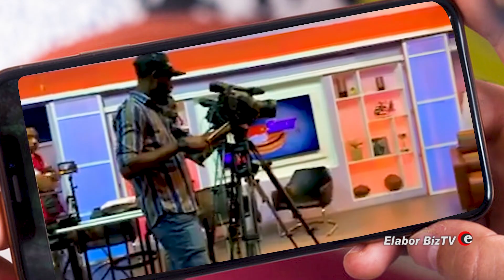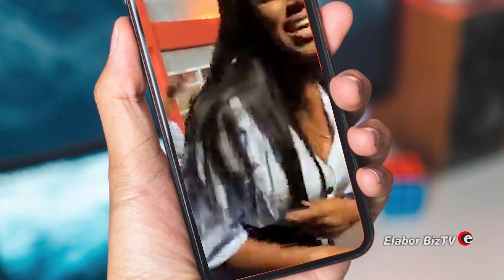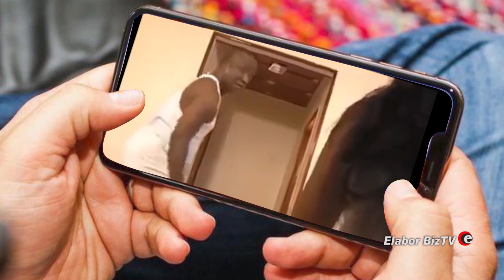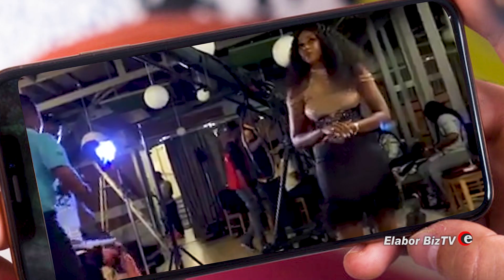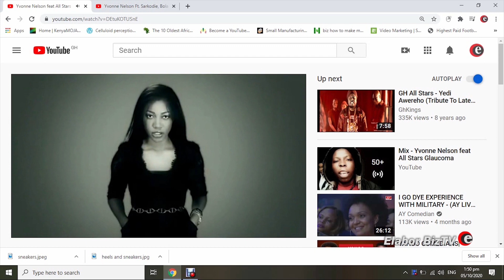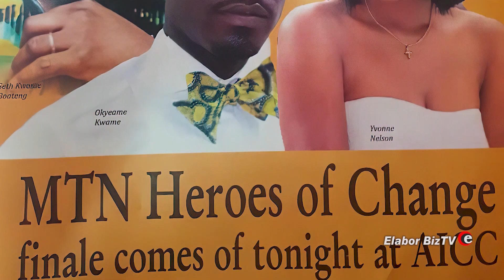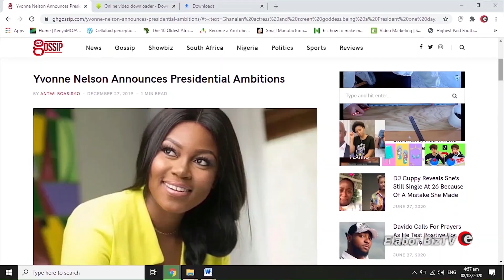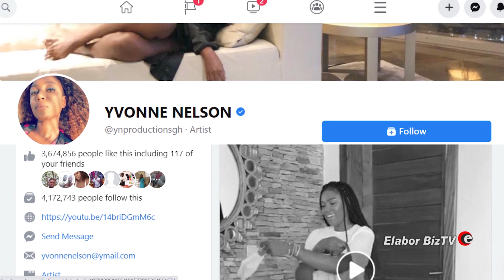Yvonne Nelson | Career, Love life, Awards, Business, Net Worth, and more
Ghanaian Actress, movie producer, model, entrepreneur, activist and philanthropist Yvonne Nelson has come a long way in the creative arts industry in Ghana and she is currently a household name in Ghana and a host of African countries.
In this documentary you will discover how the beautiful, intelligent, brave, smart and gorgeous actress rose from a teenage actress to become the pride of Ghanaian movie industry.